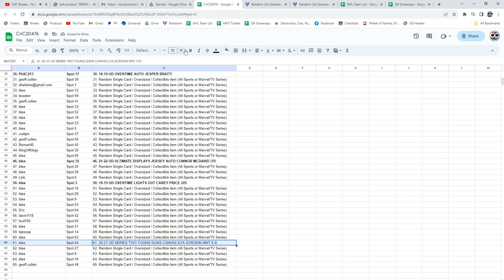Connor McDavid Autograph Hockey Chancer Break - C&C GB #20,476